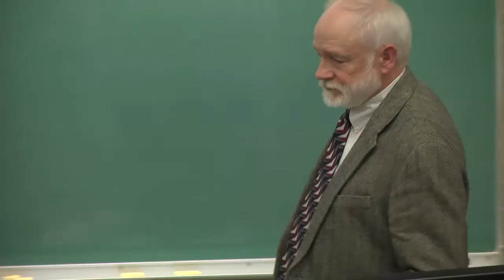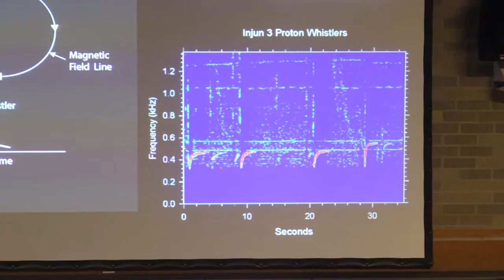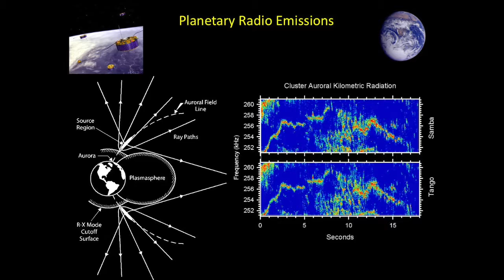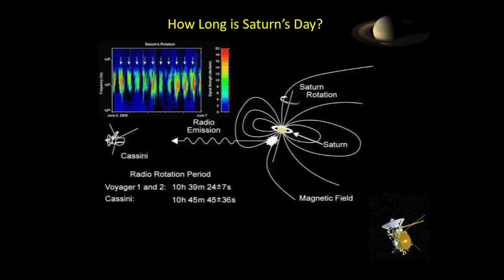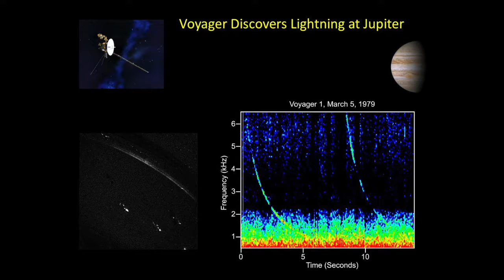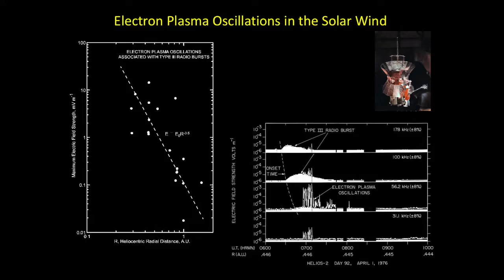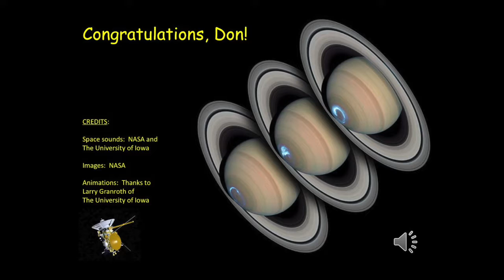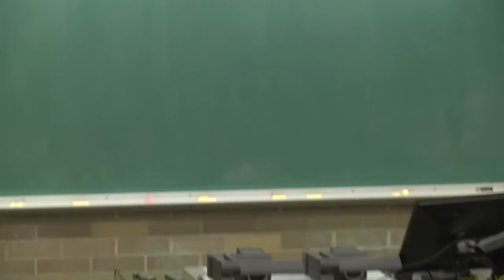A Journey Through the Solar System with Don Gurnett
Bill Kurth delivers his lecture titled "A Journey Through the Solar System with Don Gurnett" at the Gurnett Symposium on October 17, 2015.  The symposium was organized by the University of Iowa and Department of Physics & Astronomy to celebrate Professor Gurnett's 50 years of teaching and space physics research excellence.